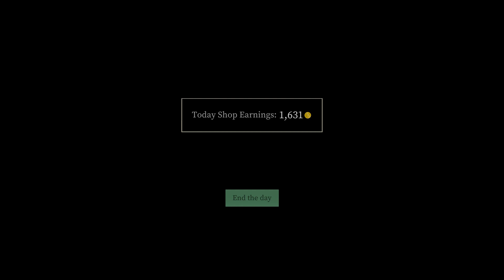Elfiyie plays Alchemy Garden - 011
Craft magic potions and sell them in your own alchemy shop! Explore the world and harvest plants to discover new recipes! Take care of your own garden of alchemy and decorate the shop as you like!